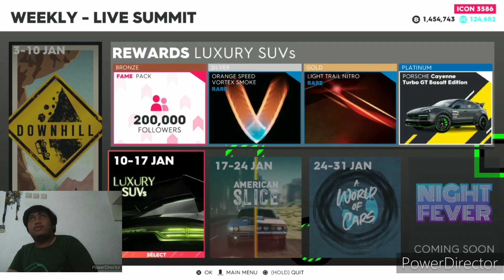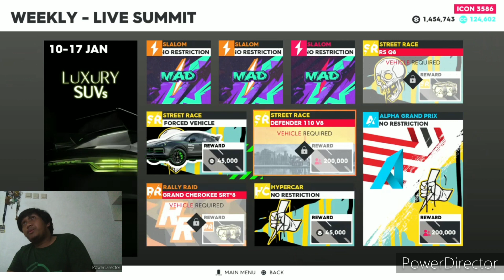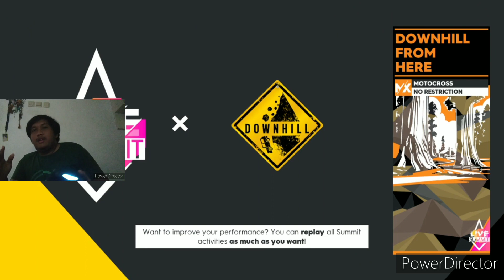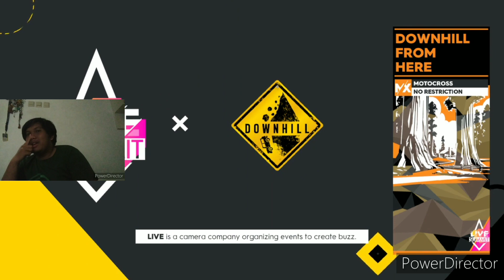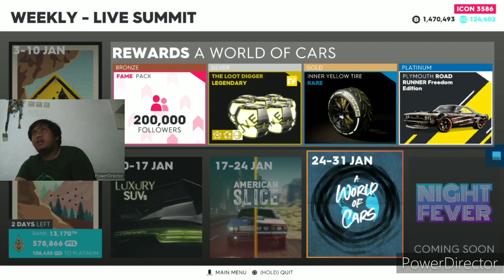The Crew 2 another summit broken event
hello ladies and gentlemen today I'm gonna start new year with The he Crew 2 broken summit event, now I've cover broken summit event before but it's not that broken as before giving the fact that you can finish the event and get point when the last one it's impossible to get point